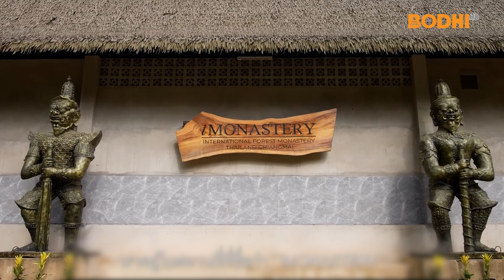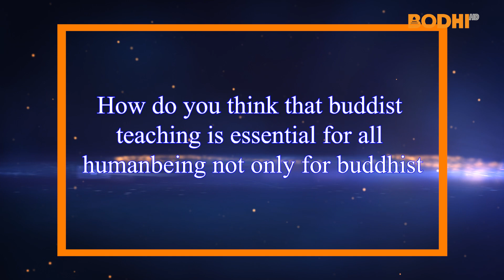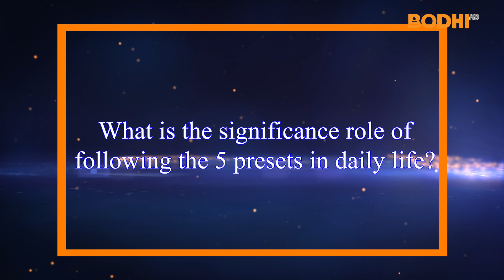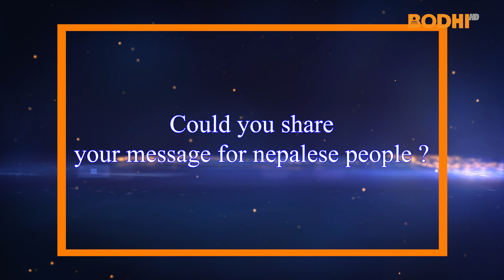SAMYAK SAWAL | NEPAL IS BLESSED AS THE BIRTHPLACE OF LORD BUDDHA | PHAKK PUNNABALO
At the age of 58, Mr. Phakk Punnabalo, an Australian native, embarked on a transformative one-month immersion in Buddhism's teachings at iMonastry in Thailand. He generously shares his profound experiences of monastic life, enriched by the invaluable wisdom passed down by the Buddha.